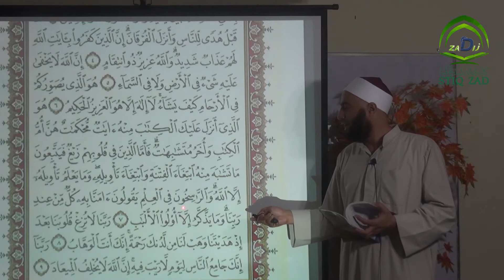توجيه الكلمات القرآنية نطقا و رسما | season 04 part 1 |surat Ali Imran